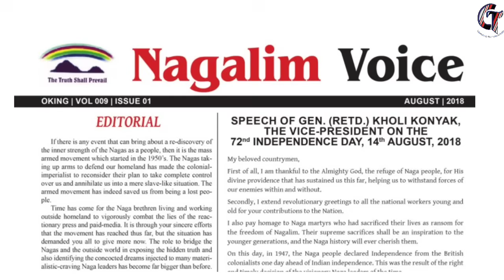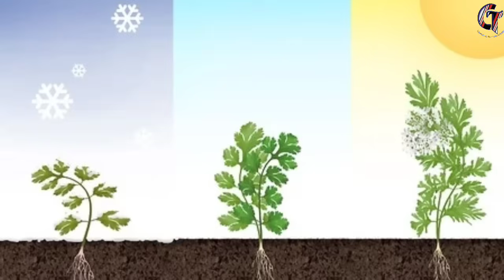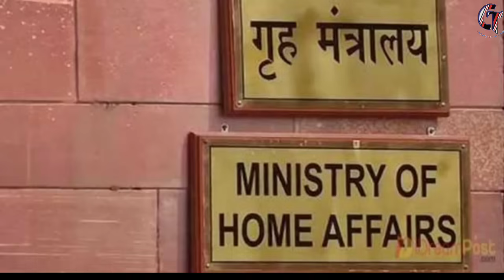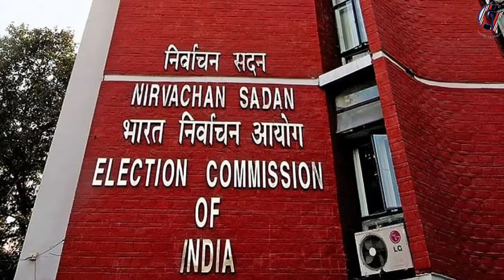CHUNA TIMES || MORNING News 15/08/24|| NSCN-IM: PM Modi Dodging Naga Issue, Ignoring Framework Deal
Hello everyone, welcome to CHUNA TIMES Zeme News! Thank you for your support